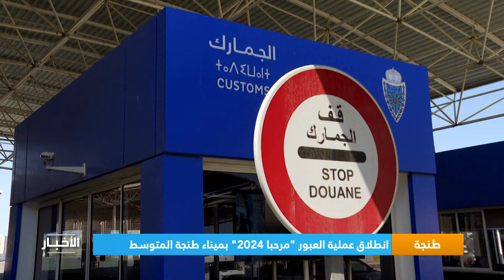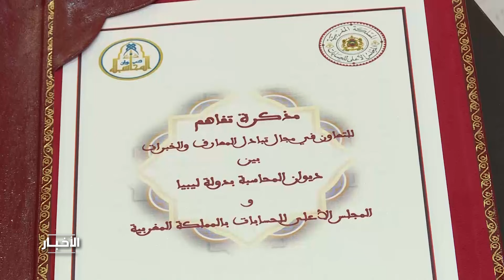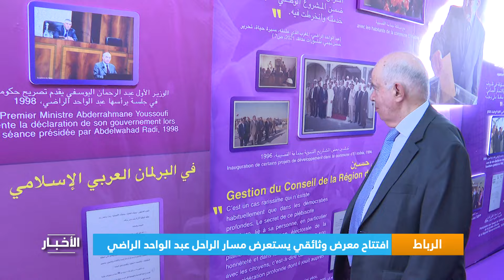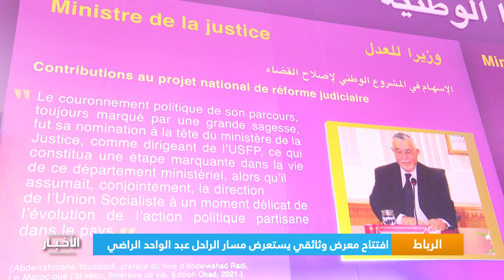نشرة الثانية ليوم الخميس 06 يونيو 2024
نشرة الثانية ليوم الخميس 06 يونيو 2024 من تقديم فاطمة بتغراصا على M24TV

لمتابعتنا

لتحميل التطبيق